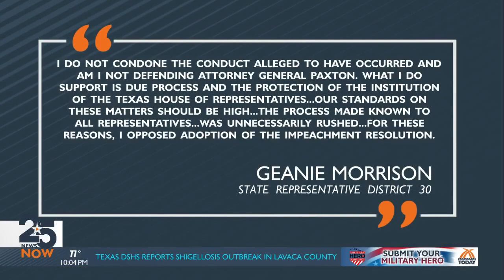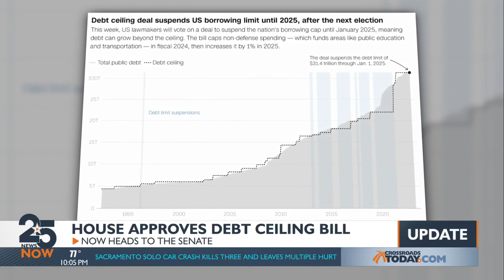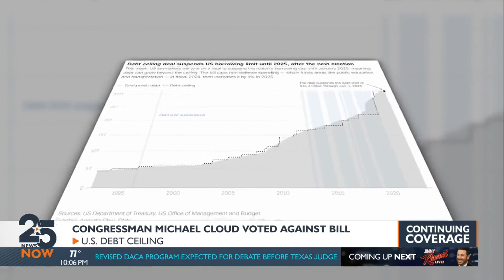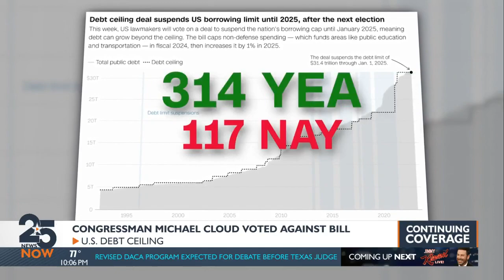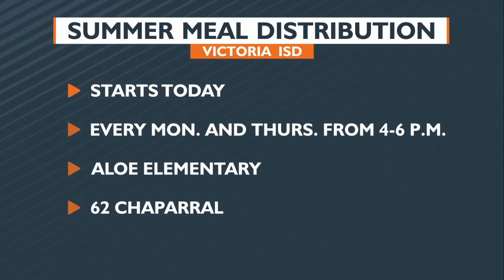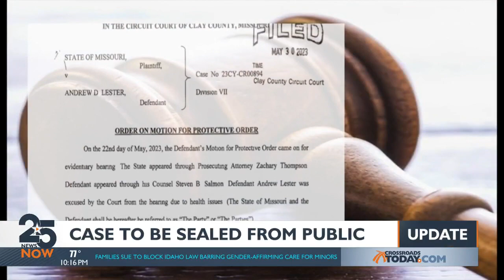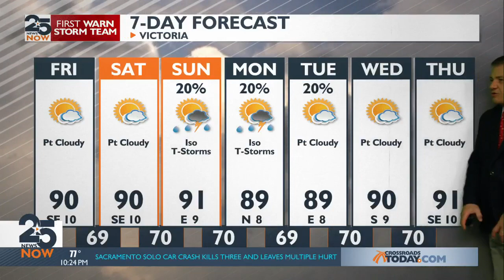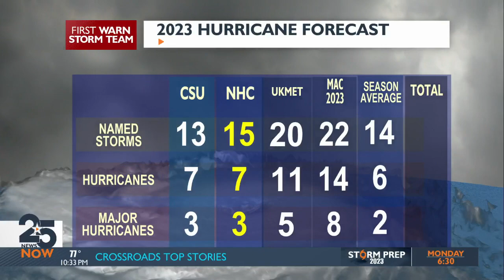25 News Now at 10 pm